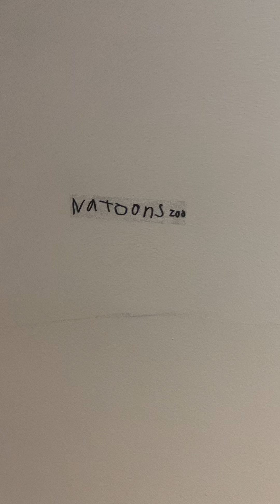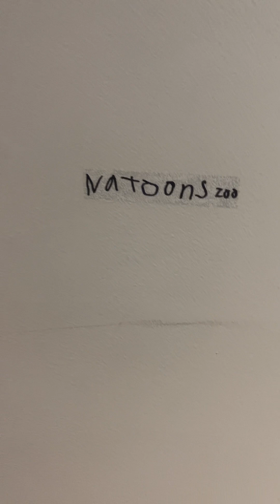Natoons Zoo Full Tour